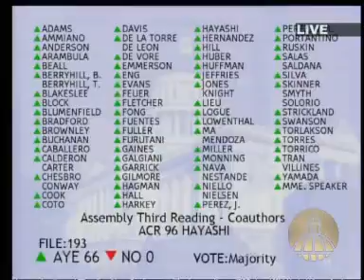Assembly Floor Session 1/11/2010